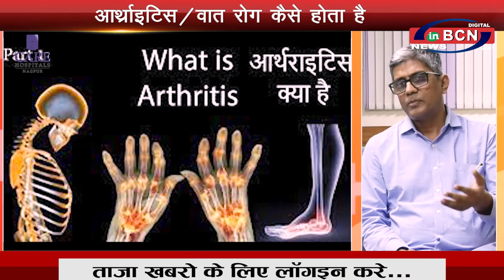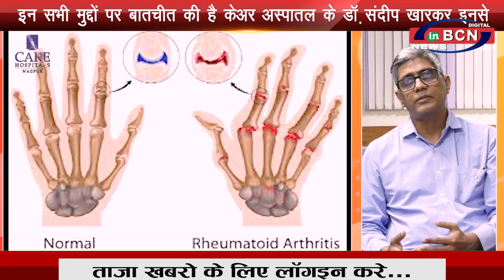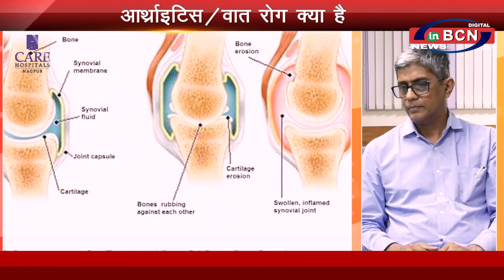आर्थ्राइटिस इन सभी मुद्दों पर बातचीत की है केअर अस्पातल के डॉ . संदीप खारकर इनसे...INBCN NEWS